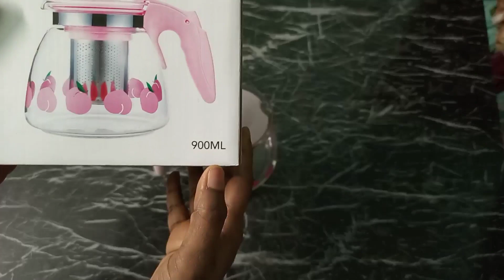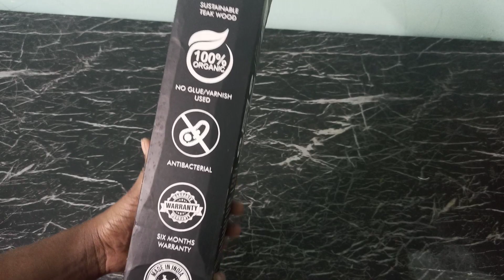Unboxing Miniso Tea Pot and Eesome wooden laddle | Cookcooking Recipes